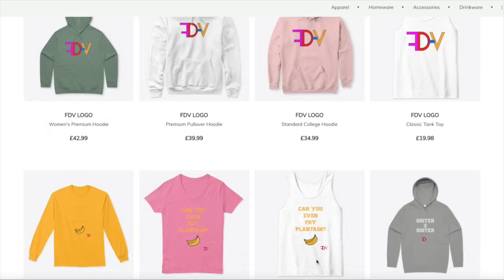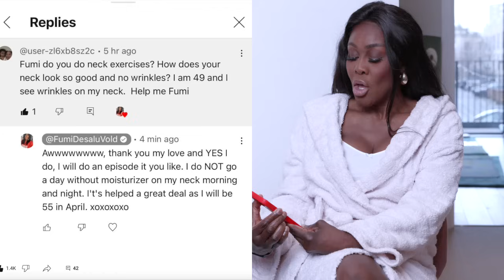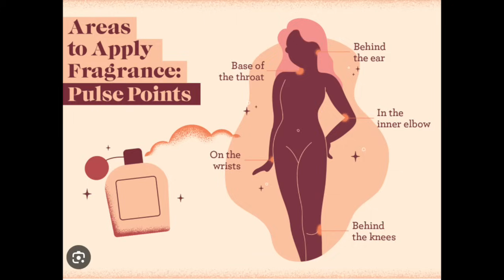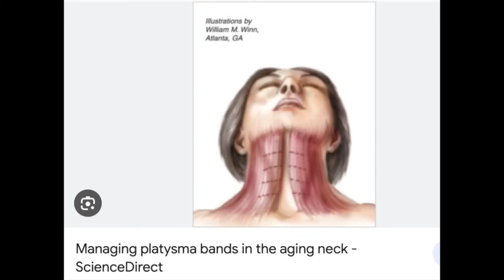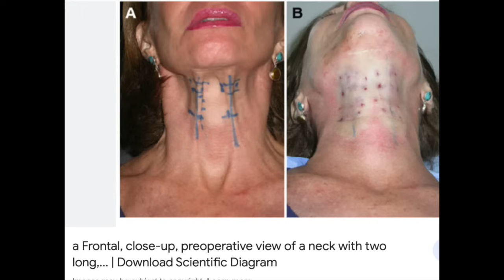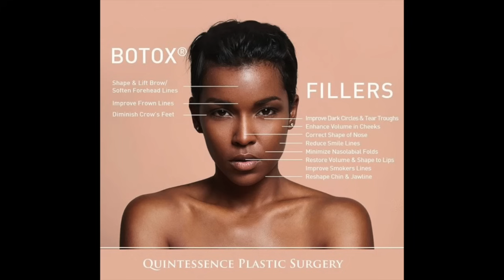HOW TO MINIMIZE LINES ON YOUR NECK AT 54! BEING DOING THIS FOR 10 YEAR & IT'S STILL WORKING FOR ME!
if this doesn not work for you, call me a liar! It is the most honest and effective routine I have curated over 10 years that truly WORKS! 😊

Smiling & waving to you all.
F.D.V.

BUSINESS
For make-up bookings and general enquiries please email